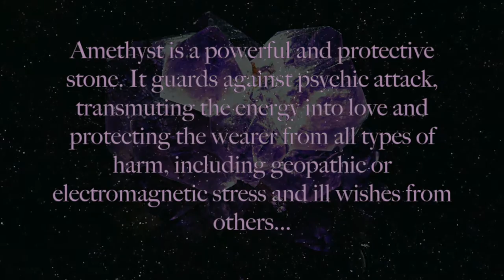Gem Stone Series: Amethyst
Its been a little bit since I have uploaded, so I wanted to come back to you with the next installment of my gem stone series "Amethyst". I spent a lot of time on this look as Amethyst is my birth stone. I hope you enjoy!